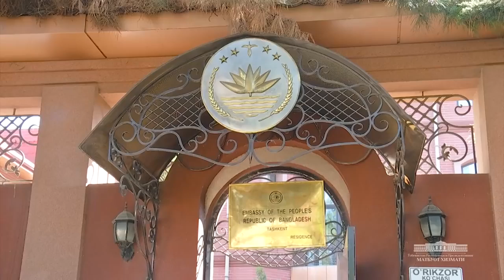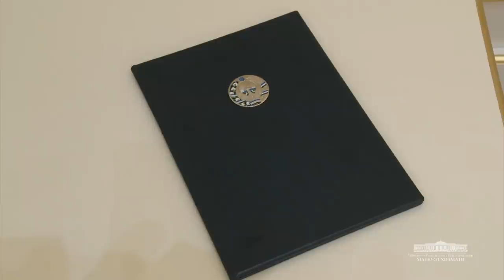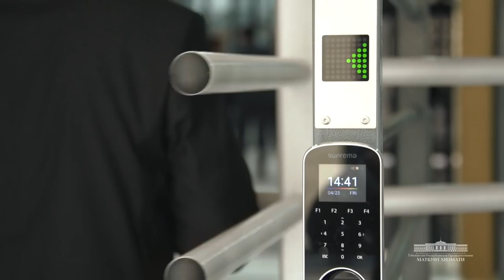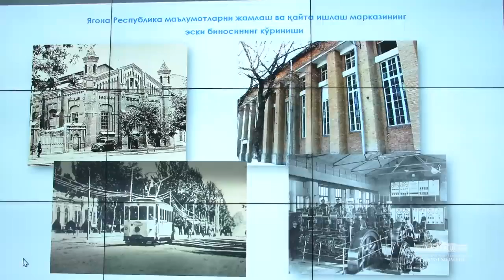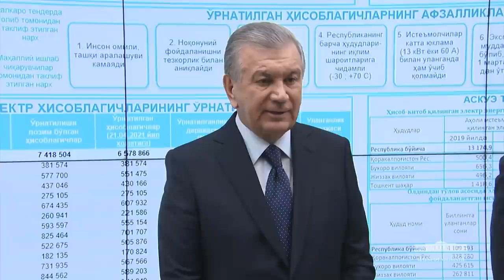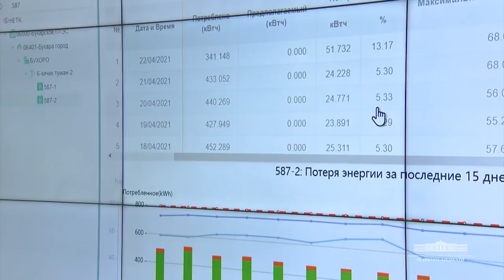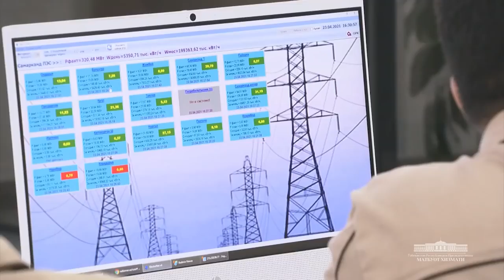“Maxsus rakurs”: O‘zbekiston Prezidentining ish haftasi (19-25 aprel)